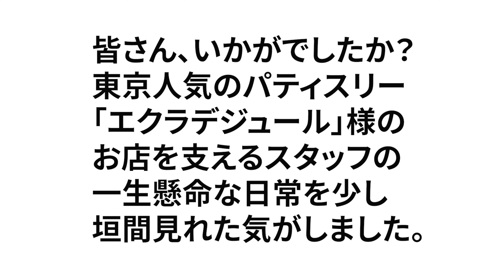【店舗紹介】エクラデジュール様‹後編›（2020.10.9）東京人気パティスリーの臨場感溢れる厨房、販売の朝一をご紹介。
00:00 チャンネルスタート
00:14 厨房ツアー
02:54 販売の現場
04:16 厨房の迫力ある臨場感

今回の店舗紹介は、東京都江東区東陽にある超人気店のケーキ屋さん、エクラデジュール様です 。
東西線「東陽町」駅から徒歩3分ほど。

OPEN当時からずっとお世話になっているシェフには、いつもいろいろ勉強させていただいております。味の美味しさもさることながら、多方面でのバランス感覚のセンスの持ち主だと思っております。
2020年6月には豊洲に2号店をOPENして勢いのあるお店です。

★エクラデジュール（Eclat des Jours)
東京都江東区東陽4-8-21
TSK第二ビル1F